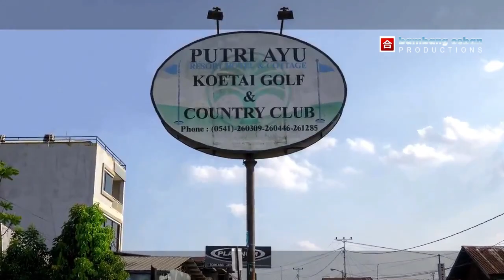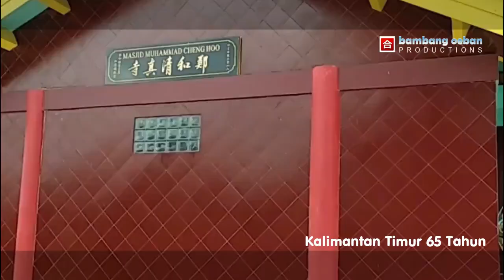🈴️ HM JOS SOETOMO | Kalimantan Timur 65 Tahun Tetap Tangguh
Kalimantan Timur kini berusia 65 tahun namun tetap tetap tangguh, tapi jangan pervcaya dulu kalau belum menyaksikan video ini sampai tuntas!

kalimantan timur ibukota
kalimantan timur merupakan kota pengembangan yang menginduk pada pusat pertumbuhan kota
b'petshop kota balikpapan kalimantan timur
kalimantan timur cuaca
kalimantan timur covid
kalimantan timur calon ibukota
kalimantan timur cemani
zona kalimantan timur covid
kalimantan timur daerah
kalimantan timur dayak
kalimantan timur dekat mana
di kalimantan timur dekat tepian sungai mahakam berdiri kerajaan bercorak hindu yang bernama
di kalimantan timur
di kalimantan timur sekarang jam berapa
di kalimantan timur islam disebarkan oleh
di kalimantan timur daerah yang pertama kali mendapat pengaruh islam adalah
kota di kalimantan timur
bandara di kalimantan timur
suku di kalimantan timur
kalimantan timur edy mulyadi
pemerintah kalimantan timur giat melaksanakan penyuluhan tentang covid 19
kalimantan timur nama bahasa daerah nama rumah adat nama tarian daerah nama pakaian daerah
kalimantan timur news
kalimantan timur nusa tenggara barat sulawesi dan wilayah waktu bagian